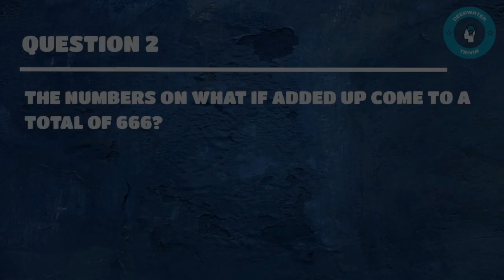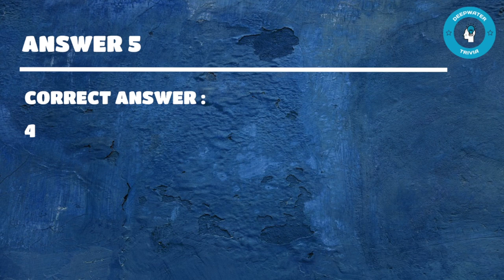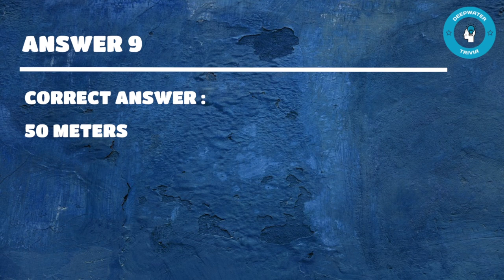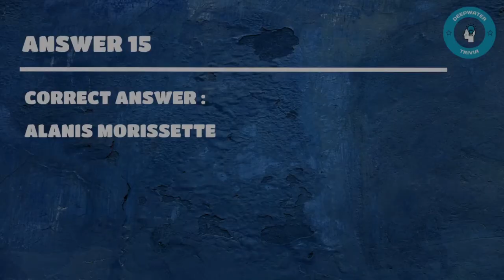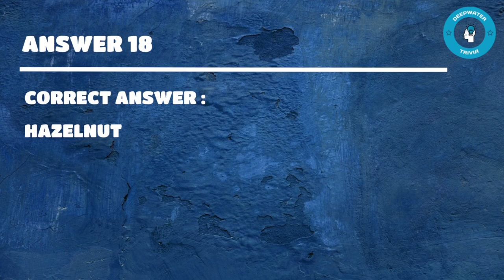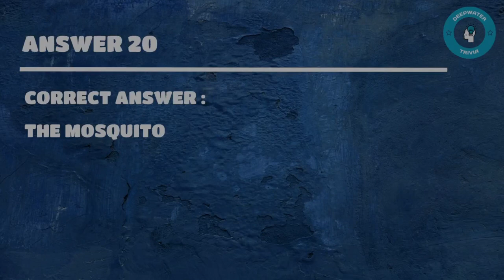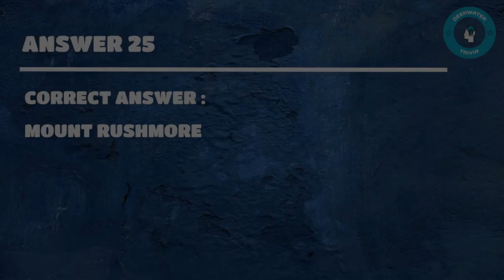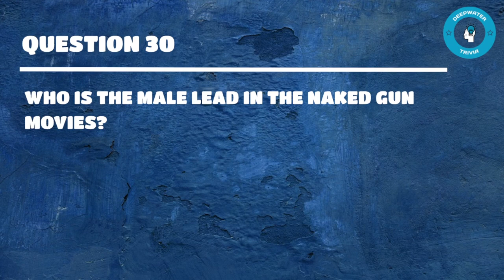General Knowledge Trivia | Quiz 8